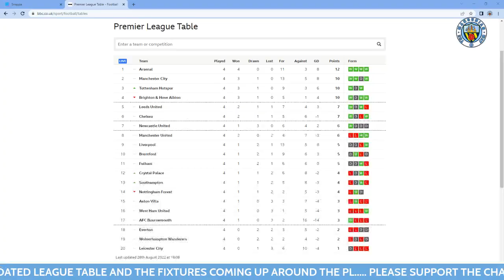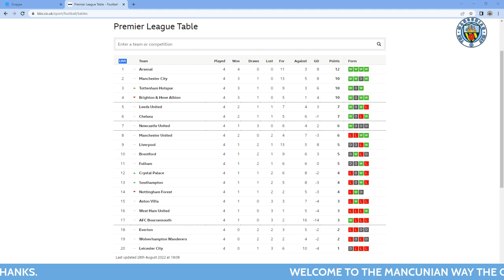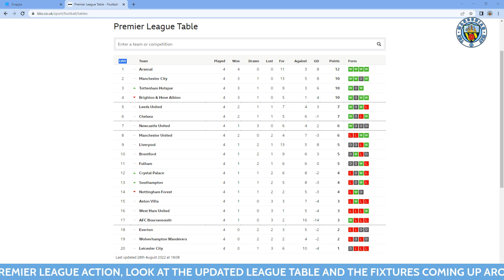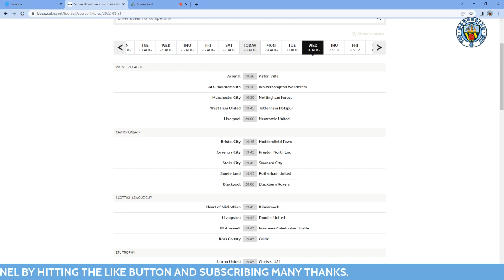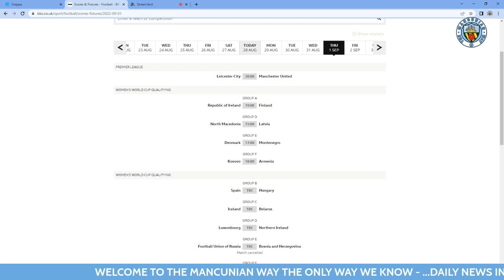DAILY NEWS IN TEN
The Mancunian Way - Manchester City, Premier League, FA Cup, League Cup & Champions League.

THE ONLY WAY WE KNOW!

 Our aim its to bring you exciting football related content, yes we are Manchester City fans but we aim to bring impartial football discussions too!
We do weekly shows about the Premier League, pre match videos specifically about Manchester City games, pre match videos, post match reaction and analysis videos. We are very active and aim very much to grow a wide reaching football audience.
New or old Manchester City fan this should be the place for you, we have opinions but we also have a sense of humour!

MONDAY 29th AUGUST 2022 - DAILY NEWS IN TEN

PREMIER LEAGUE ROUNDUP - WE REVIEW THE RESULTS FROM THIS WEEKEND AND SEE WHICH TEAMS ARE DOING WELL AND WHICH ONES ARE BANG IN TROUBLE ALREADY, WE ALSO REVIEW THE LEAGUE TABLE AND LOOK AHEAD AT THE MIDWEEK FIXTURES FOR GAMEWEEK 5. PLEASE GIVE US YOUR THOUGHTS IN THE COMMENTS. MCUH APPREICATED.

Youth Development
EDS
Men's first team football
and of course, MANCHESTER CITY in this, our Global Community.

Owner and Host - Martin
Co - Owner and Host - Ozzie
Co - Owner and Host - Rich